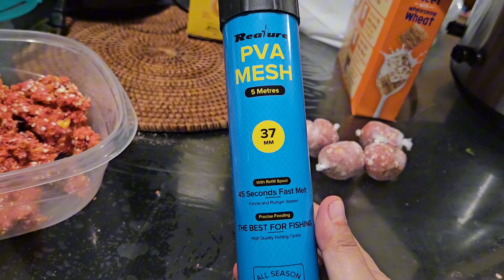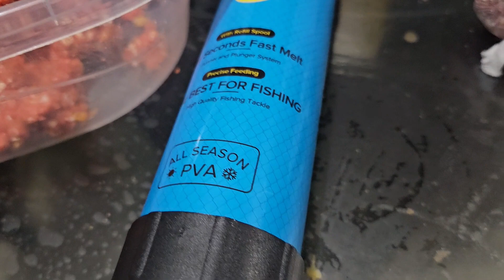Carp PVA mesh bag